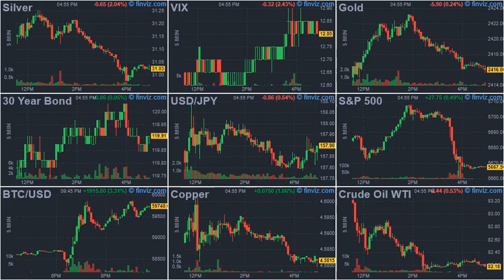ArrayD 20240713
1
00:00:00 -- 00:00:02
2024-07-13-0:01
Escobar: We Are NATO, And We're Coming To Get Ya...

2
00:00:02 -- 00:00:04
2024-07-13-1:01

3
00:00:04 -- 00:00:06
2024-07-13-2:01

4
00:00:06 -- 00:00:08
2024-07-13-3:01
Escobar: We Are NATO, And We&#039;re Coming To Get Ya...

5
00:00:08 -- 00:00:10
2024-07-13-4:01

6
00:00:10 -- 00:00:12
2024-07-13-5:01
Why Viktor Orbán Deserves The Nobel Peace Prize

7
00:00:12 -- 00:00:14
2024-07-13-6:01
US-British Warplanes Launch Heavy Retaliatory Attacks On Yemen

8
00:00:14 -- 00:00:16
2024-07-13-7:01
More Soul-Crushing News For Dems: Musk Enters 2024 Fight With 'Sizable' Gift To Trump Super PAC

9
00:00:16 -- 00:00:18
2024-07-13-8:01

10
00:00:18 -- 00:00:20
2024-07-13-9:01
The Yield Curve & Christine Lagarde Agree... Don't Expect A "Soft Landing"

11
00:00:20 -- 00:00:22
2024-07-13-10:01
Russia Initiates Call With Pentagon After NATO Offered Ukraine 'Irreversible' Membership Path

12
00:00:22 -- 00:00:24
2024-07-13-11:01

13
00:00:24 -- 00:00:26
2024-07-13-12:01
Maryland "Can't Import Itself Out Of Energy Crisis" Amid Urgent Need To Boost In-State Power Generation

14
00:00:26 -- 00:00:28
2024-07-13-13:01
DOJ Filed Brief In Support Of Trans Inmate Who Sent Bomb To The DOJ

15
00:00:28 -- 00:00:30
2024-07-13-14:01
Google, Facebook 'Kool-Aid' Starting To Wear Off: CEO

16
00:00:30 -- 00:00:32
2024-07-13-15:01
Democratic Donors Freeze $90 Million In "Coordinated Rebellion" Against Biden

17
00:00:32 -- 00:00:34
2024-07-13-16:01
Trump Bleeding, Rushed Off Stage After Assassination Attempt At Pennsylvania Rally

18
00:00:34 -- 00:00:36
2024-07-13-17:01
Tulsi Gabbard Gets Real About The Veepstakes, Demplosion, And America's Future

19
00:00:36 -- 00:00:38
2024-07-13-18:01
Measles Detected At NYC Migrant Shelter As Biden's Border Crisis Morphs Into Public Health Crisis

20
00:00:38 -- 00:00:40
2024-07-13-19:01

21
00:00:40 -- 00:00:42
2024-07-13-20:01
Russian Plot To Assassinate CEO Of German Arms Giant Dismissed As 'Fake' Intel Story By Kremlin

22
00:00:42 -- 00:00:44
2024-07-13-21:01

23
00:00:44 -- 00:00:46
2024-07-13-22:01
Trump Gunman Identified As Thomas Matthew Crooks

24
00:00:46 -- 00:00:47
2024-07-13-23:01